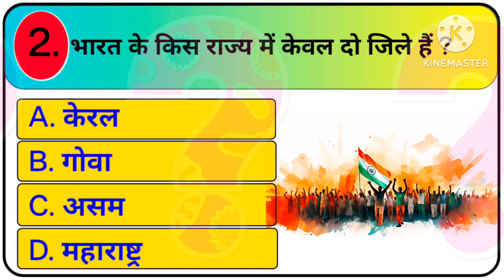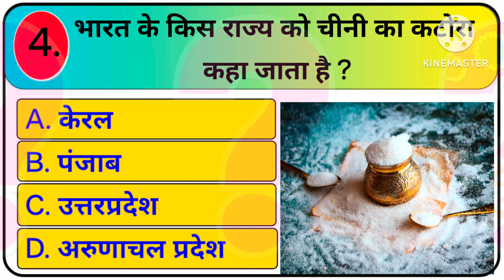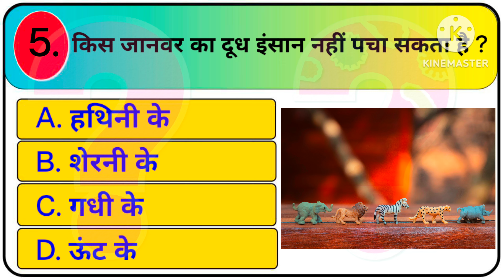General Knowledge Questions।। GK Questions in Hindi ।। Intresting GK Questions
Your Queries 👇👇
1. GK
2. General Knowledge
3. Important GK Questions and answer for 4. Competitive Exams
5. Quiz Test
6. Gk study
7. Important gk
8. Quiz test
9. competitive quiz
10. competitive general knowledge
11. GK in Hindi
12. general knowledge quiz
13. quiz questions
14. general knowledge questions
15. gk quiz
16. general knowledge questions with answers
17. gk question in hindi
18. GK Question Answer
19. India GK
20. hindi gk
21. samanya gyan
22. gk questions
23. india gk in hindi
24. 2023 gk questions and answers
25. lucent gk
26. lucent gk
27. lucent gk in hindi video
28. lucent GK in hindi
29. lucent geography in hindi
30. lucent geography
31. geography gk question
32. geography gk in hindi
33. lucent 1000 question
34. lucent 1000 prashn
35. lucent gk ka nichod
36. lucent gk important question
37. lucent gk important question in hindi
38. lucent gk important topics
39. lucent ka nichod science
40. lucent for ssc cgl
41. lucent for ssc
42. lucent for railway
43. geography gk
44. lucent mcq
45. lucent mcq in hindi
46. lucent book gk
47. gk
48. gk questions and answers
49. gk question
50. general knowledge
51. Current affairs
52. gk questions
53. g k
54. general knowledge question
55. g k questions and answers
56. gk ke question
57. question
58. general knowledge questions and answers
59. samanya gyan
60. g.k questions in hindi
61. gk question answer
62.
63. gk ke sawal
64. knowledge
65. question answer
66. general knowledge questions
67. gk knowledge
68. जनरल नॉलेज
69. जीके
70. gk quiz
71. g.k
72. gk ka question
73. ips question and answer
74. gk
75. gk question
76. gk afroz
77. gk questions
78. gktoday
79.gk tricks
80. gk study adda
81. gk video
82. gk live
83. gk by kumar Gaurav sir
84. gk by khan sir
85. gk today current affairs
86. question
87. सामान्य ज्ञान
88. general knowledge ke question
89. gk knowledge
90. gk dijiye
91. general class
92. general knowledge ki video in hindi
93. general knowledge gk
94. general knowledge questions and answers
95. General knowledge video
96. General knowledge 2024
97. general knowledge for kids
98. general knowledge quiz
99. general knowledge ke question
100.
101. GK
102. gk question
103. gk questions and answers
104. general knowledge
105. g k
106. g k questions and answers
107. general knowledge questions and answers
108. gk question answer
109. g.k
110. question answer
111. question
112. जीके
113. gk
114. g.k questions in hindi
115. general knowledge questions
116. knowledge
117. general knowledge question
118. g. k.
134. answer
135. lucent gk
136. GK 2022
137. GK 2023
137. GK 2023
138. GK 2024
139. g,k
140. जीके के सवाल
141. gk general knowledge
142. जनरल नॉलेज
143. gk knowledge
144. gk questions and answers 2023
145. gk questions and answers 2024
146. gk questions and answers in hindi
147. GK Police
148. GK IAS
149. GK IPS
150. g. k. question in hindi
151. janral nolej in hindi
152. GK STUDY 2022
153. GK STUDY 2023
154. GK STUDY 2024
155. tense
156. current affairs
157. g.k questions
158. gk today current affairs
159. जी के
160. GK
161. GK
162. Gk
163. gK
164. G K
165. Gk quiz
166. GK
167.
168.
169.
170.
171. GK ki Video
172. Good sawal
173. सवाल आपके जवाब हमारे
174. GK ka सवाल
175. जीके.
176. GK.
177. Lucent new
178. GK STUDY Lucent
179. GK Hindi Question
180. सवाल
181. question and answers
182. new gk question
183. new gk questions
184. hindi question
185. gk question gk question
186. answer
187. gk dijiye
188. general knowledge question answer
189. जीके जीके
190. g k 2023
191. g k 2024
192. gk gk gk
193. GK GK GK
194. जीके का क्वेश्चन
195. samanya gyan
196. GK number 1
197. GK Question
198. gk question
199. gK question
200. Gk GK gK जीके gk